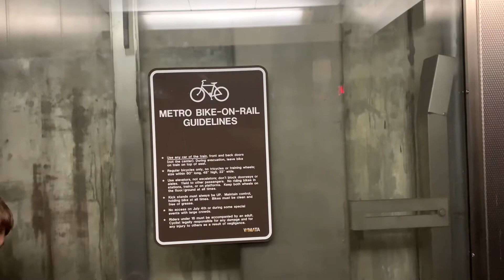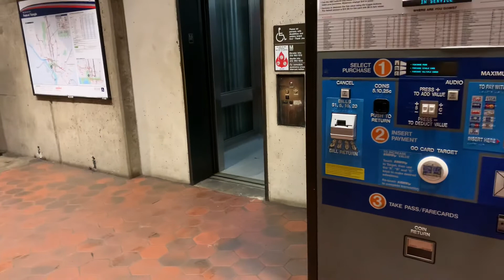Modernized US Elevator Hydraulic @ Federal Triangle Metro Station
Filmed back in 10/25/21 with patricknedz and Elyse Horvath in Washington, DC !! It’s in Orange/Blue/Silver lines.